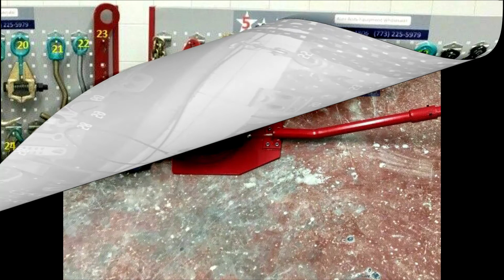5 Star 65 PIECE HEAVY DUTY AUTO BODY FRAME MACHINE PULLING TOOLS & CLAMPS SET AIR JACK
This Set 65 Piece Heavy Duty Tools 5 Star Tools Offering Heavy Range

Based in Chicago IL.